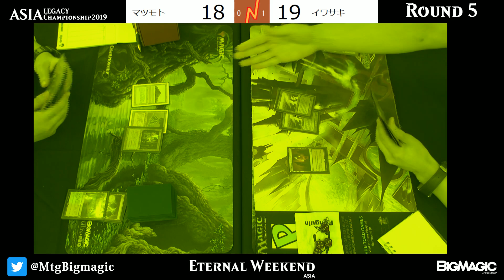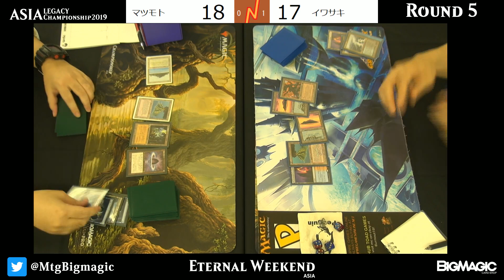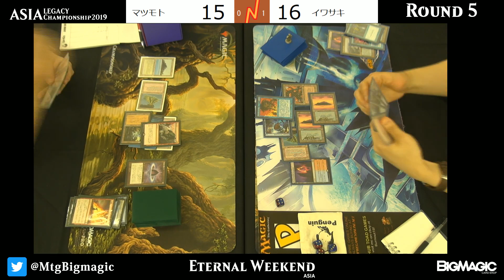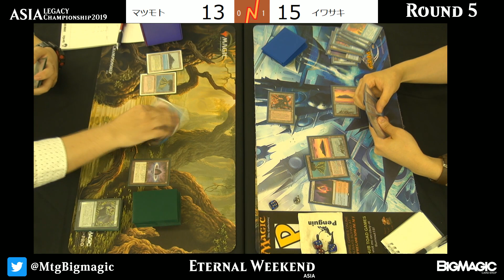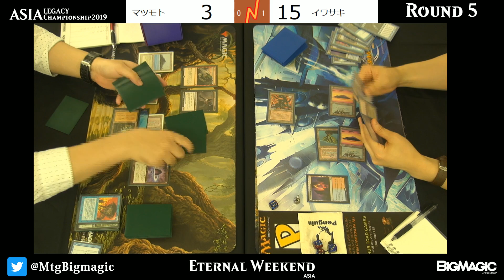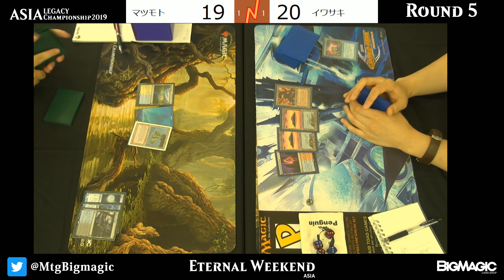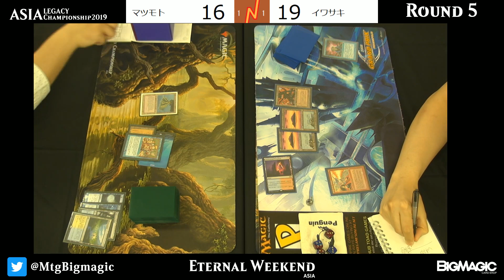【MTG】Round5（2/2） Asia Legacy Championship 2019 | ETERNAL WEEKEND Asia 2019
2019年8月17日に横浜産貿ホール マリネリアにて開催された「エターナルウィークエンド・アジア2019」の「アジア・レガシー選手権2019」Round5 マツモト選手 vs イワサキ選手の模様をお送りします。

実況：岩SHOW、解説：黒田正城・浅原晃（BIG MAGIC ELDERS）

「エターナルウィークエンド・アジア2019」